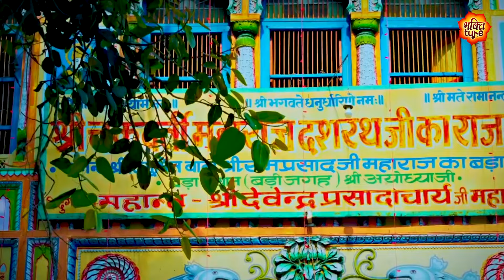Ayodhya Ram Mandir Song 2024 | Bolo Ram Ram | Adarsh Pandey | बोलो राम राम | Latest Ram Bhajan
► Song - Bolo Ram Ram
► Singer - Adarsh Pandey